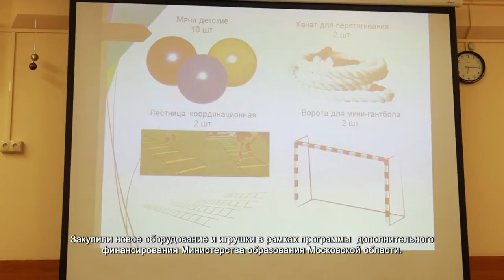В детском саду №28 появилось новое оборудование и игрушки. 14.01.2022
Новые мягкие модули для игр, сухие бассейны, детские музыкальные инструменты и инвентарь для занятий спортом появились в детском саду №28. На что потратили деньги – показали родительскому контролю.